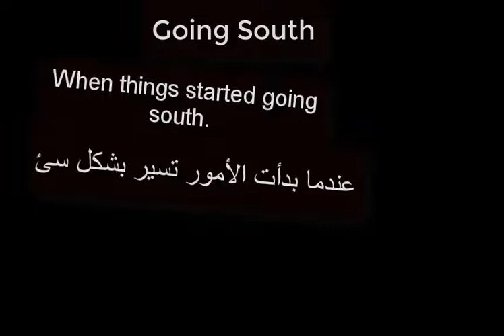English Expressions: Going South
Other than the literal meaning, "going south" means "to go bad or not to go well". Examples from the context are given.